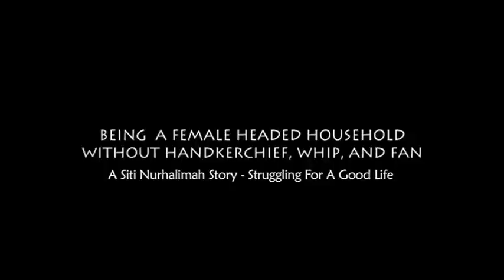Siti Nurhalimah (eng)-Part 1.mov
Being A Female Headed Household Without Handkerchief, Whip, and Fan